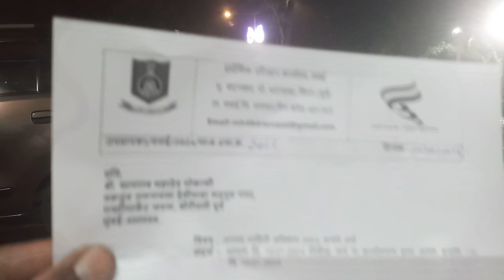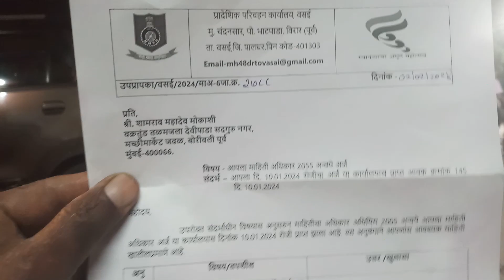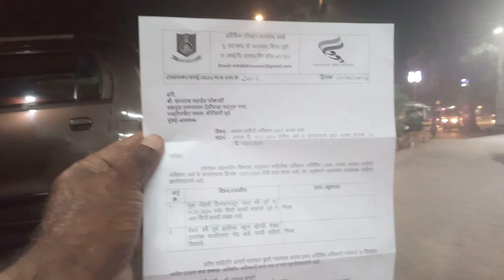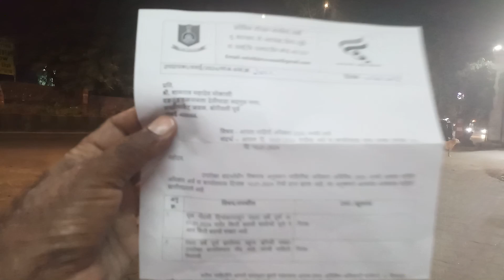स्कूल बस व स्कूल व्हॅन चे परवाने पंधरा वष॔ पुण॔ होताच रद्द होतो ..वाहन मालकानी ऐका व शेअर करा....